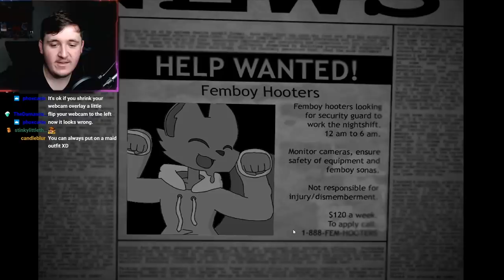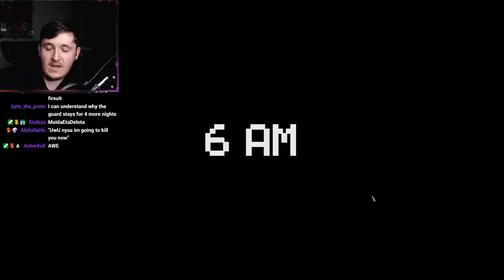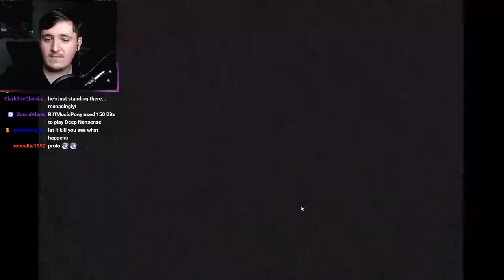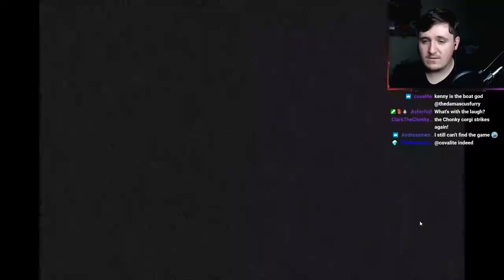FIVE NIGHTS AT KYLE'S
FIVE NIGHTS AT KYLE'S, the new hit Five Nights at Freddy's parody fangame that takes place at a FEMBOY HOOTERS instead! Yes, this is an actual parody game of FNAF but with Furry Femboys and Furry Twinks! Can we survive the horror that is Five Nights at Kyle's? Let's find out!

💠 LeonBlueHeart, Cowabugagoat, xach carrillo, furry2248, Turtle
💠 Ian the Dragon, ICEShredder_Glaceon, Alexander, Radley Wolf, Kaz, Logan Woodard, Smudge Glider, Prince Spyro, Foxysfirstmate24, Midnight, Shadowfox
💠 Chris Henry, Levi J Smith, Dusky The Husky, MrMusen, Felix the Wolf, Lance, Droxian Vulpile, Ymmortal, AlexTheFoxcoon, Draxler, Eclipse_VC, Renottarded, Albax, ZombyWoof